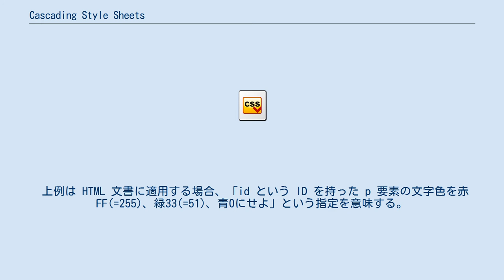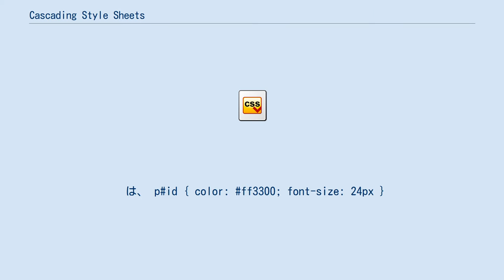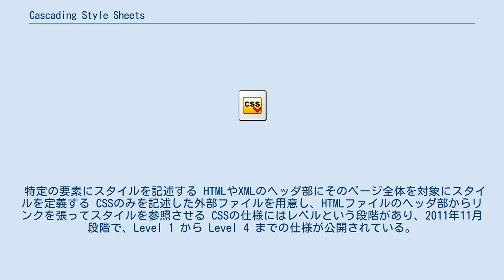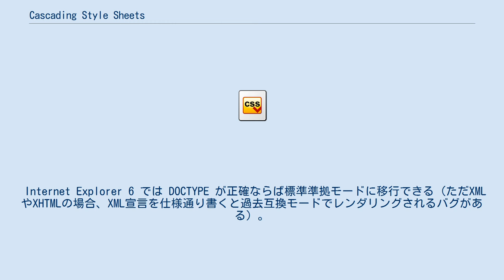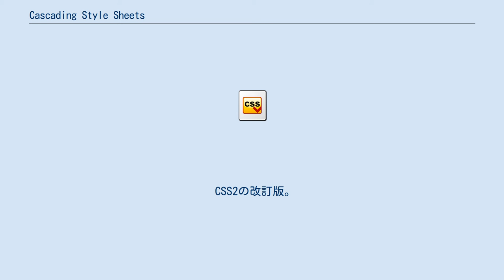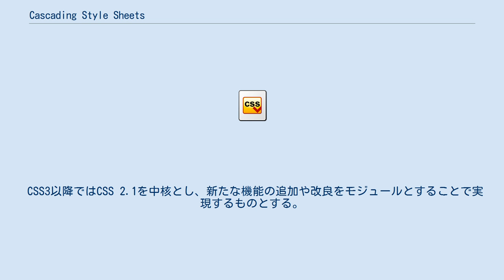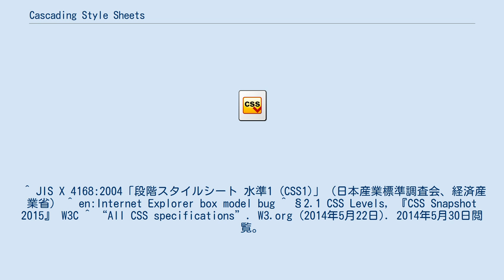Cascading Style Sheets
Cascading Style Sheets（CSS、カスケーディング・スタイル・シート、カスケード・スタイル・シート、日: 段階スタイルシート）は、HTMLやXMLの要素をどのように修飾（表示）するかを指示する仕様の一つで、World Wide Web Consortium (W3C) がとりまとめ勧告する。
文書の構造と体裁を分離させるという理念を実現するために提唱されたスタイルシートの具体的な仕様の一つ。
 CSSはHTMLで表現可能と考えられるデザインの大部分を実現できる要素を取り入れつつ、新たなデザイン機能を備える。
以下の点を特徴とする。
 CSSは、1994年にWWW生誕の地であるCERNに勤務するホーコン・ウィウム・リーにより提唱された。
 スタイルの情報は読み込む内容（作成者スタイルシート）やユーザーエージェントの設定（ユーザースタイルシート）の2か所に記載できる。
ユーザーエージェントも独自のスタイル（デフォルトスタイルシート）を持っている。
 作成者スタイルシートはマークアップ文書の中に直接記述するか、別文書として読み込ませる形で利用される。
CSSの利便性を最大限発揮するために、別文書として読み込ませる事が推奨されている。
 ここではCSS Level 2について説明する。
CSSの文法は異なるレベル間でも後方互換性を持つように設計されており、例えばCSS Level 1で書かれたスタイルシートを CSS Level 2として扱うことも可能である（ただし一部に解釈の相違などに伴う非互換部分も存在する）。
CSSでは要素にスタイルを与えるため、次のような仕様が定められている。
 以下のCSS断片を例にとる。
p#id { color : ff3300 }
 上例の CSS 断片を適用すると宣言している文書のうち、セレクタが指定しているものと一致する部位（HTML 文書においては要素、要素の親子関係、特定のクラス、ID など）に、宣言ブロック内の宣言が適用される。
宣言は、「プロパティ:値」か、「空（何も記述しない）」のどちらかで構成され、プロパティ、":"、値の前後には空白文字（スペース、タブ、改行など）を自由に入れられ、また";"で区切ることにより宣言を並べて書くことができる。
 上例は HTML 文書に適用する場合、「id という ID を持った p 要素の文字色を赤FF(=255)、緑33(=51)、青0にせよ」という指定を意味する。
color : ff3300;
width : 35%
color : "0033ff";
width : '53%'
 このような宣言があったとき、後者二つは""や''を付したために不正である。
なぜなら、""や''で囲ったものは文字列として扱われ、colorプロパティが取りうる色の値（rrggbb、rgb([0-255],[0-255],[0-255])、または、blackやredなどのキーワードなど）ではないからである。
p#id { color: ff3300 }
p#id { font-size: 24px }
は、 p#id { color: ff3300; font-size: 24px }
 と等価である。
;は前者のように宣言をセレクタに一つずつ書いてあるのを、ひとつのセレクタのブロックで記述するときに宣言を分けるのに使う。
そのため、必ずしも宣言に;をつけるのを強制するものではない。
セレクタは、実装レベルの高いブラウザならばどの属性であってもCSSを適用することが可能であり、この場合IDに関する属性セレクタであるので、idは[id="id"]と等価である。
セレクタの簡単なマッチングが可能である。
 そのほかHTMLタグに対する適用、文書構造からみた子・兄妹構造へ適用するセレクタ、更にはリンクや動的な表現・言語に関する疑似クラス(:link、:hover、:lang)などがある。
 CSSは必ずしも一つのところで一意に指定できず、そのため指定内容の衝突を避けるために優先順位がユーザーエージェントによって計算される。
その結果は、以下のような条件により算出される。
 記載可能な方法の詳細は次の通りで、一般的に優先される順位で並べ替えている（CSS2で最重要指定の優先順位の仕様が変更されている、勧告6章4）。
 ユーザスタイルシート中で最重要指定された宣言 - ユ...